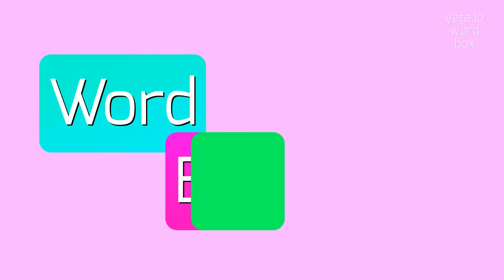How to say "internalisation"! (High Quality Voices)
Watch in this video how to say and pronounce "internalisation"!